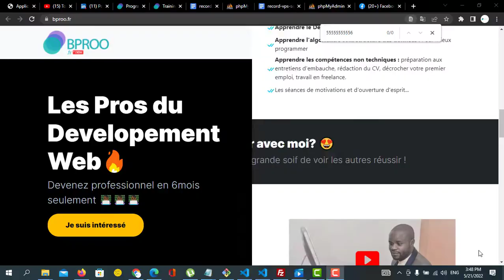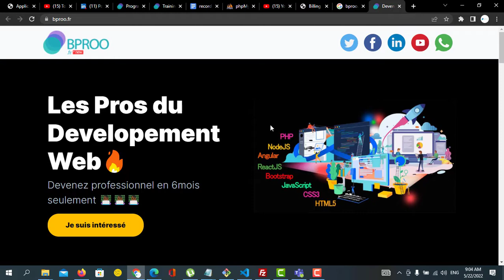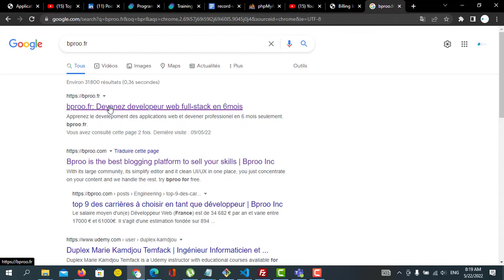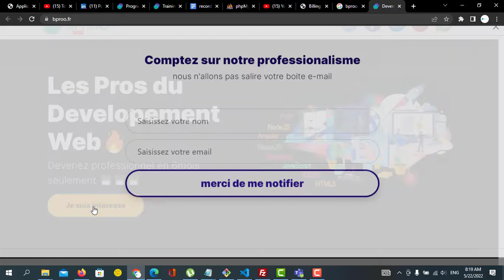Mon étudiant deviens un expert en dev des applications mobiles en 5ans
Un entretient hyper intéressant avec l'un de mes anciens étudiants qui est devenu un expert des développements applications mobiles.

Il code du Flutter, Kotlin, et beaucoup du natif, du NodeJS, et du DevOps.
Ecoutez jusqu'à la fin pour en bénéficier le max.

Liker la vidéos: 👍👍👍
Partager: 🙌🙌🙌